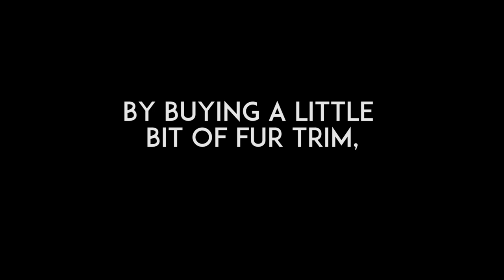Rabbit Fur in 60 Seconds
Imprisoned. Terrified. Skinned alive. This is the reality for rabbits used for fur.